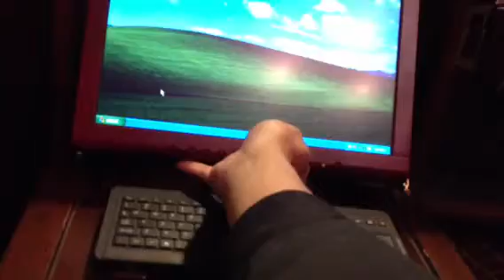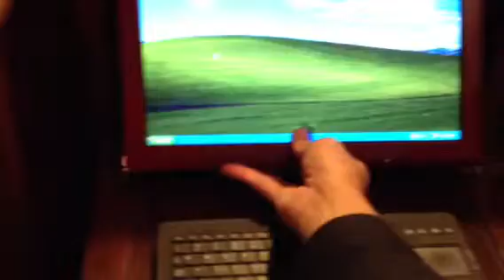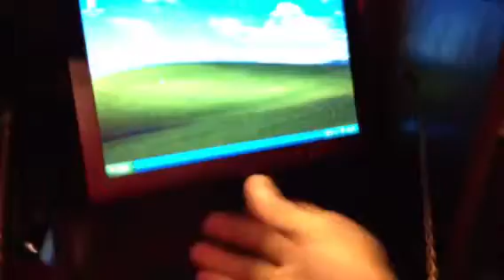Upgrade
I took a mid century Record Player Console & turned it into a computer desk with iPod jack.